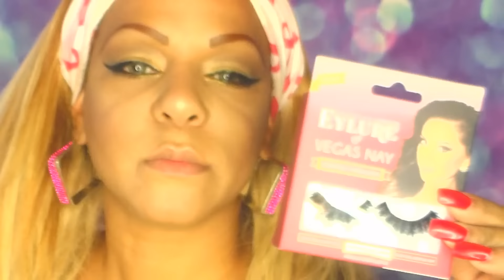Simple Gold Eyes Makeup Tutorial with Purple Lips 2017 / Ojos simples color oro con labial Morado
thanks to @kikomilano and @octoly for sending me
the KikoMilano u.s.a Smart Eye shadow Palette,
kikoMilano Fall 2.0 fall mascara
KikoMilano  lips eye liner(02 Modern mouve and the
KikoMilano Lip Stylo (02 modern mouve)

I really love @KikoMilano cosmetics..Love the quality !